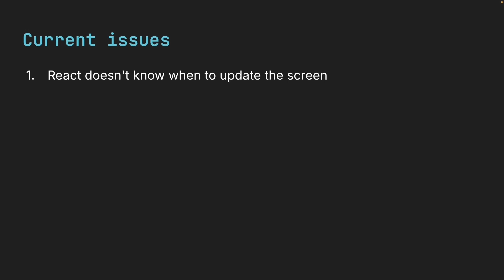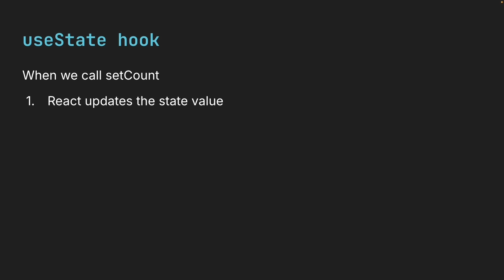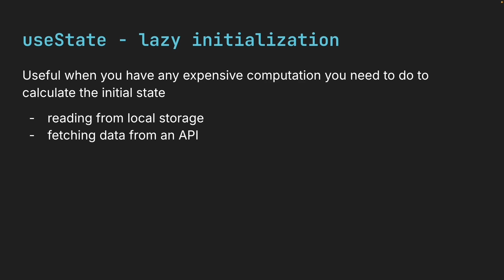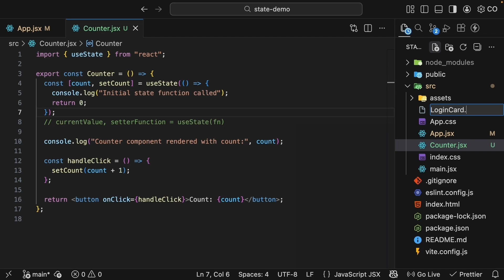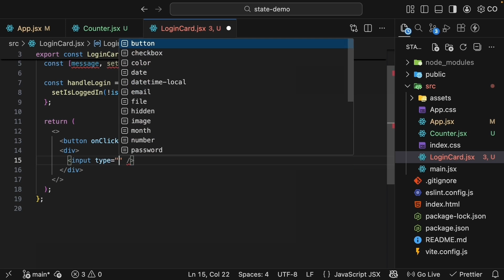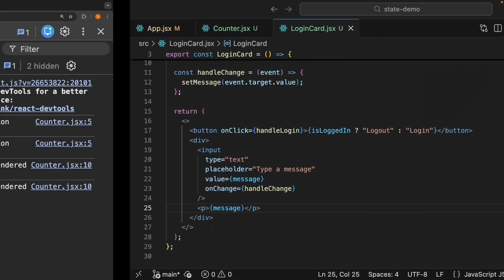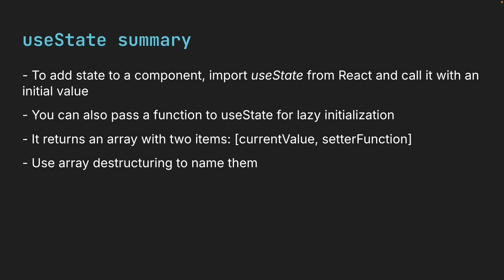React 19 Tutorial - 18 - useState Hook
useState Hook in React 19